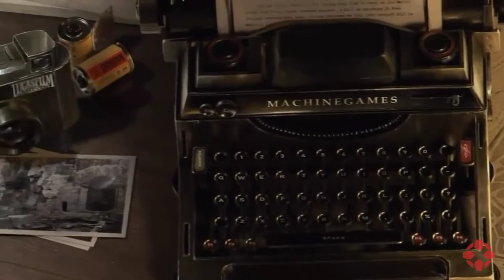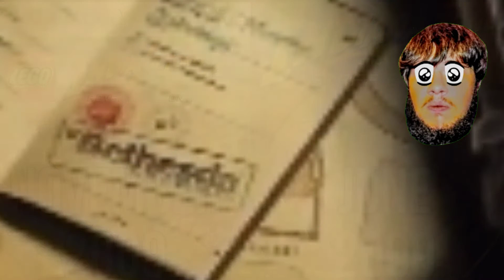Bethesda is making a NEW Indiana Jones game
I can't believe it. I've been waiting 11 years for another Indiana Jones game, and finally that prayer has been answered. Here I want to talk about the wishlist on what I want it to be like

What this video is an example of: This video is using copyright material for the sake of commenting.